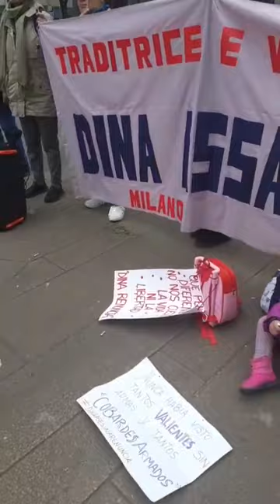PEX EN MILAN. RECHAZO TOTAL! A LIZARZABURU. TODO CAMBIA NOTICIAS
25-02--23 En Tù canal alternativo y participativo todocambia noticias con ManuelaBastidas.
Tema: PEX EN MILAN. RECHAZO TOTAL! A LIZARZABURU.
Todo Cambia Noticias, es un canal de anàlisis  crìtico de coyuntura actual en lo polìtico, social, cultural y ètico en el Perù y el mundo.
Denuncia la corrupciòn, de organizaciones politicas criminales-mafiosas estos sean de izquierda o derecha que lucran en beneficio propio y de grupo (clanes familiares).